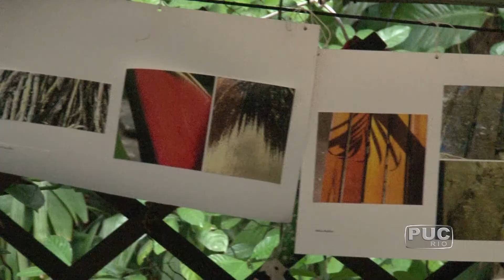TV PUC-Rio: Jovens especiais participam de curso na Universidade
O curso de extensão Arte, Educação e Inclusão com Orientação Universitária (A.E.I.O.U) oferece uma oportunidade para alunos especiais com mais de 18 anos participarem do meio universitário. Na última aula do semestre, os estudantes mostraram o que aprenderam.